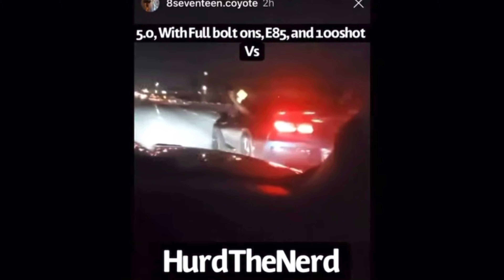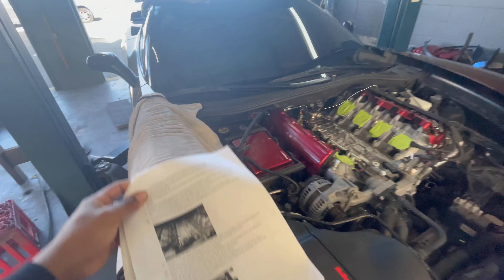C7 Teardown! Taking apart the car for the Lt4 Blower, Z28 vs 1000hp Gt350!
Welcome Back to the channel guys, getting things going!
Starting the build we have the Teardown going and getting ready to add some power!